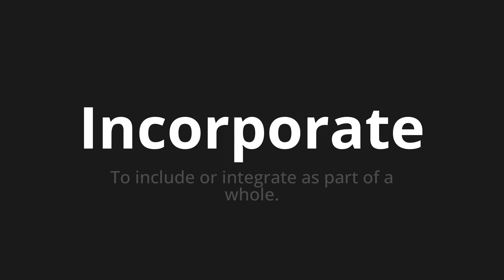How to pronounce Incorporate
Master the Pronunciation of 'Incorporate' - which means : To include or integrate as part of a whole. 📝 with @PPrononciation 🎓🗣️ - [Your Guide to English]

Learn to pronounce 'Incorporate' perfectly in English with our easy and engaging tutorial by @PPrononciation! 📖📽️ In this comprehensive video, we provide you with native speaker examples 🗣️👂 and phonetic breakdowns 🎵 to ensure you get the pronunciation just right.

How to say Incorporate in English